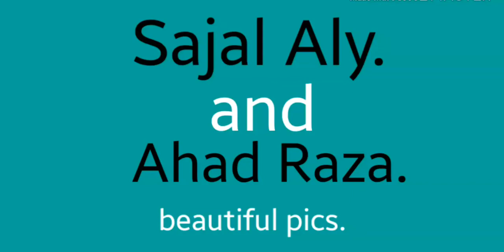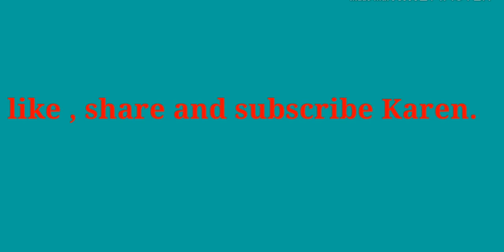Sajal Ali and Ahad raza Mir. Beautiful pics after engagement.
AOA. Is video mein aapko sajal Ali aur ahad Raza Mir ki khubsurat pics dikhai gai hai agar aapko acchi lage to video ko like share jarur Karen aur mere channel ko subscribe Karen.